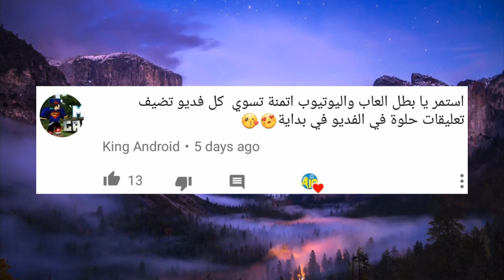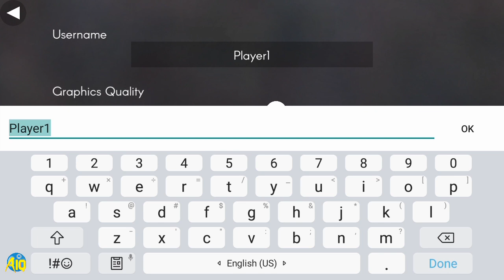لعبة Battlegrounds على أندرويد نسخه مصغره جديده😍اونلاين تحميل Apk✔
لعبة للاجهزه ضعيفة والقوية 😍 تحميل 🙃

رابط خارجي apk فقط  🙃
من appbox للتحميل اضغط على تخطي الاعلان بعد 5 ثواني

لاتنسوا الصلاة على سيدنا محمد وعلى آله وصحبه وسلم